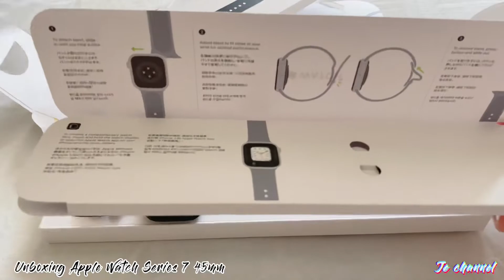Unboxing Apple Watch Series 7 45mm Mightnight 2022